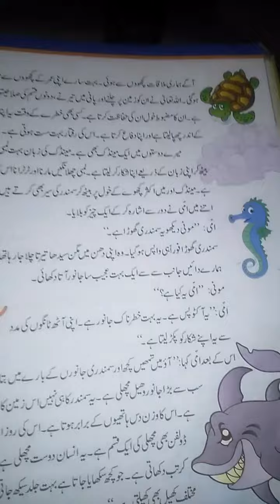مضمون اردو ، جماعت سوم،سمندر کی دنیا س/ج